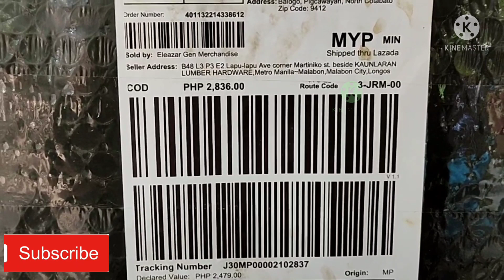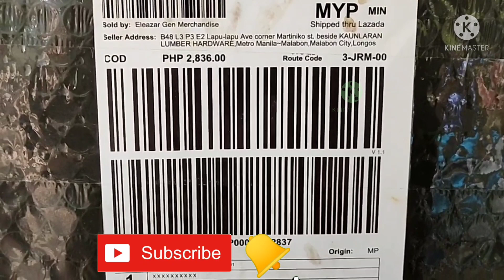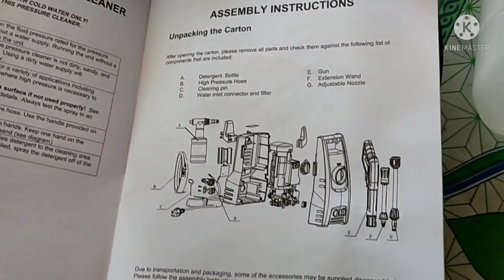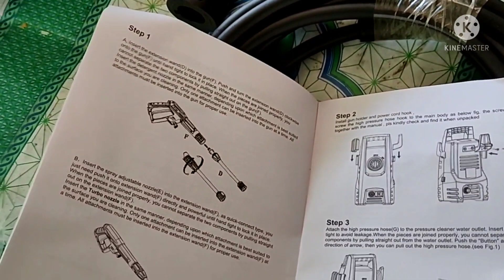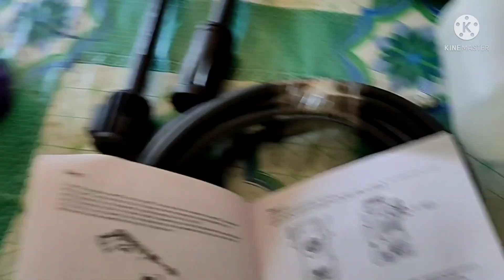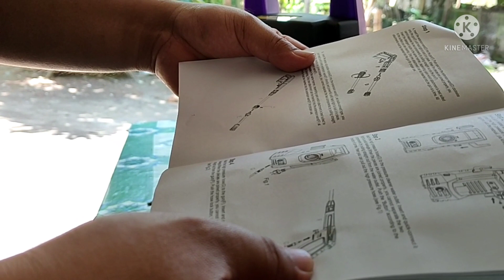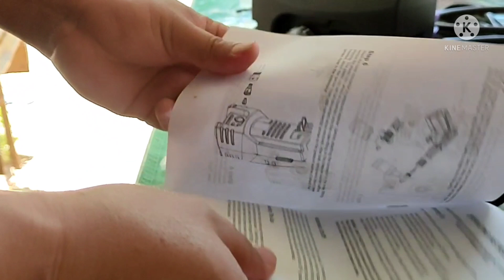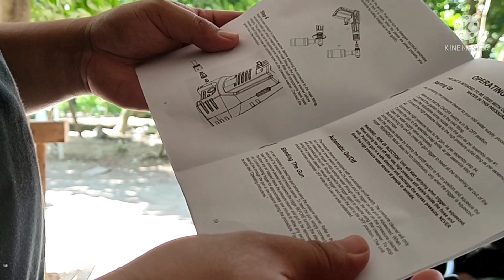Murang panglinis sa piggery/Fujihama pressure washer